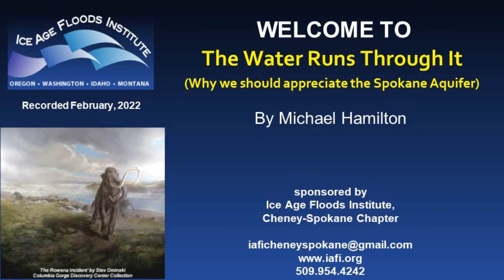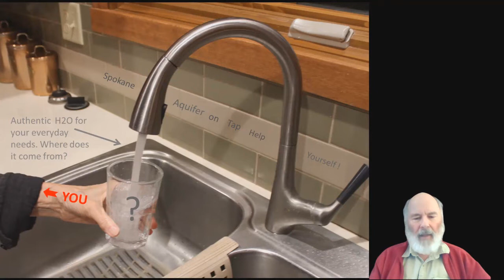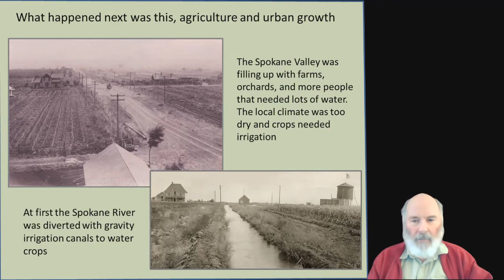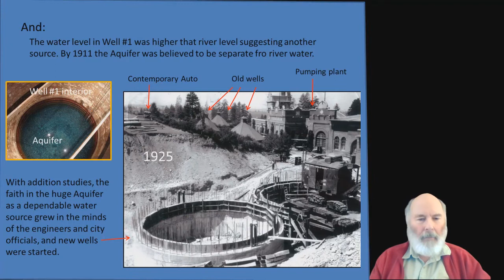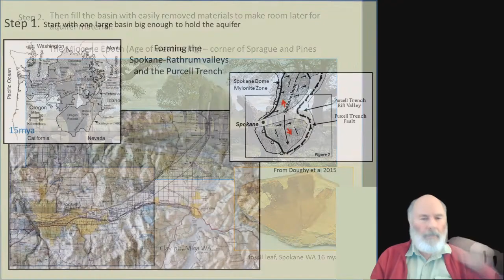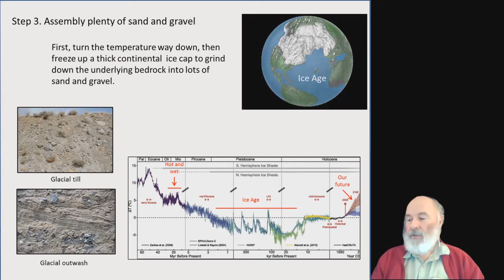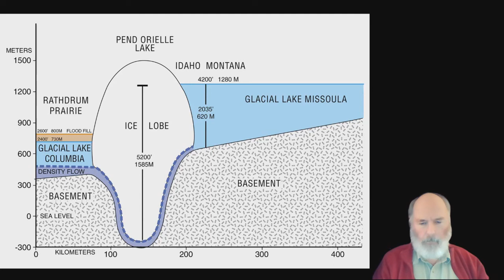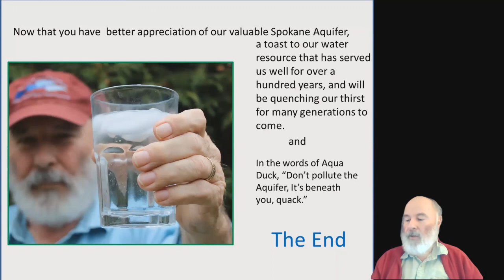The Water Runs Through It by Michael Hamilton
The Spokane Aquifer is presented first with a discussion of the history of the discovery and development of this valuable water resource. Then the geologic steps that built the Aquifer are presented to demonstrate its uniqueness with emphasis on the role of the Ice Age floods in its formation. One goal of this talk is to impart a better appreciation of this geologic heritage to encourage wise use and active protection of this community asset.